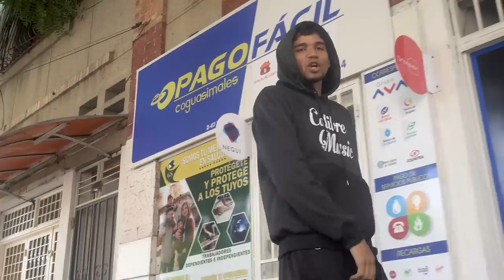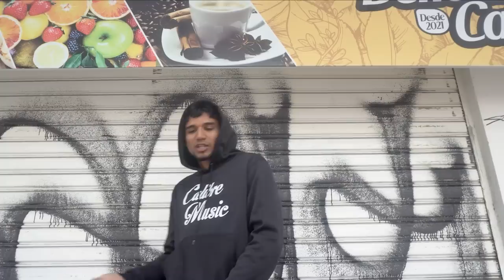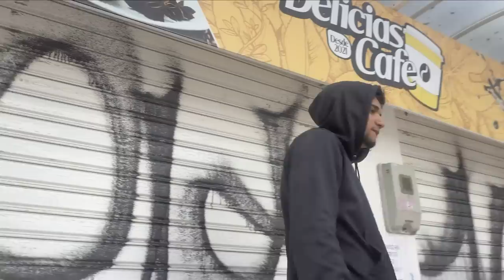Lil Dog - Rompiendo (Video Oficial)